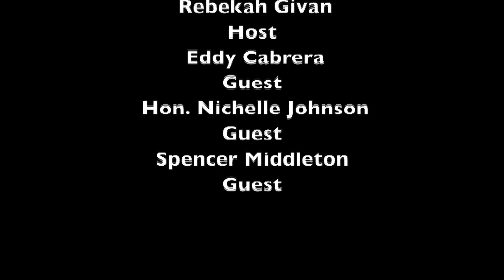IGNITE! EMPOWER! TRANSFORM! Episode 1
The pilot program of IGNITE! EMPOWER! TRANSFORM!  A program designed to showcase urban superheroes impacting their respective communities.  The show's host are: Rebekah Givan, Larry Starke and Rachel Cheeks-Givan.